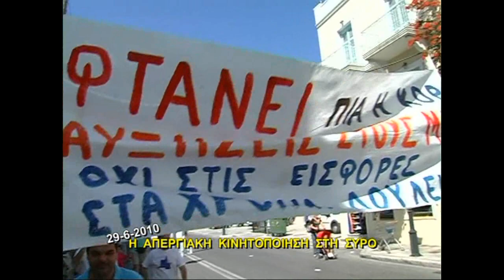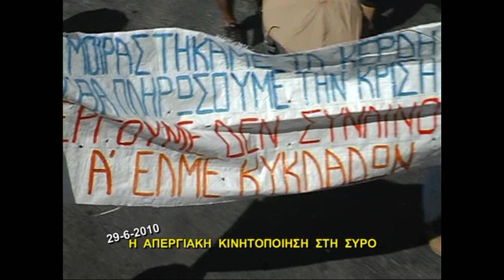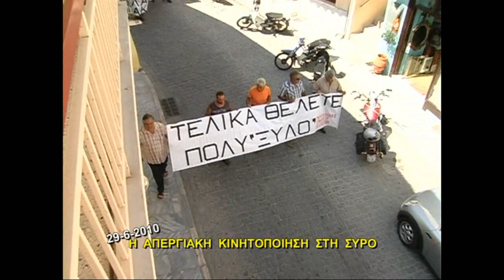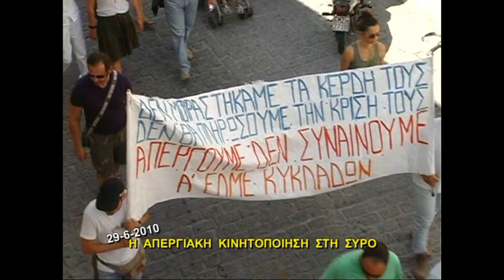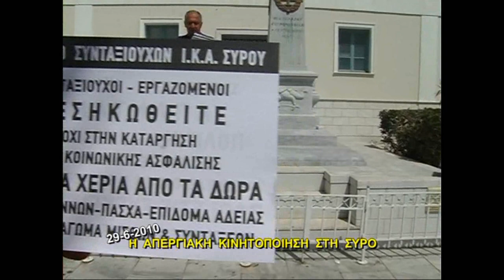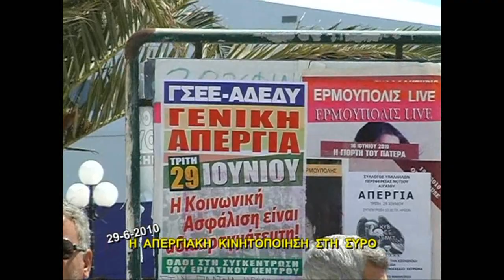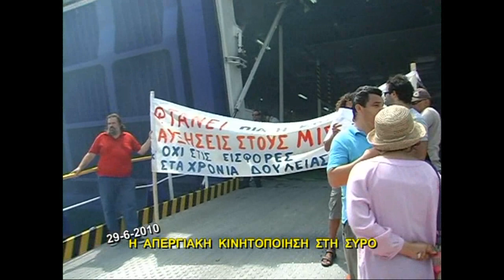Σύρος 29-6-2010 Η απεργία στη Σύρο.